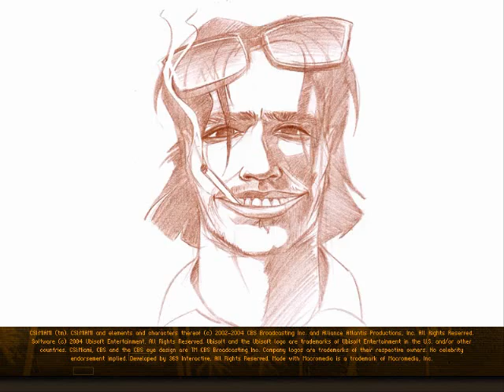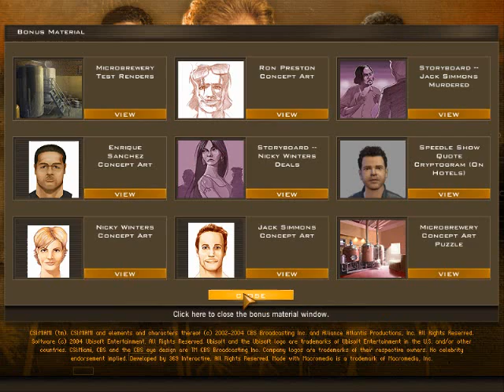CSI: Miami (2004 Video Game) - 03 - Crack or Jack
Death has brought into a nightclub called "Fate" where the victim was believed to have been killed by a spotlight. You will work with Speedle to find who's behind the act of murder.

Played in expert mode.